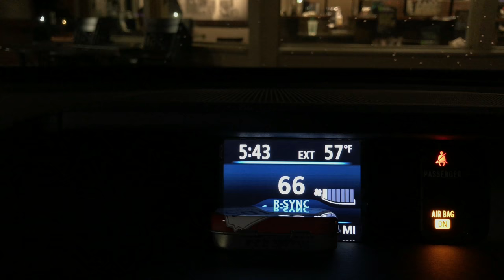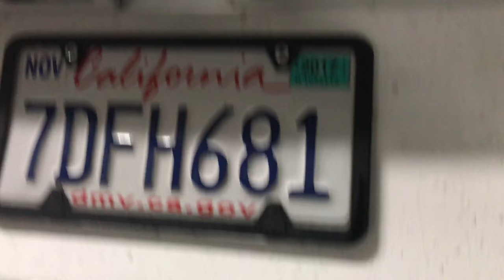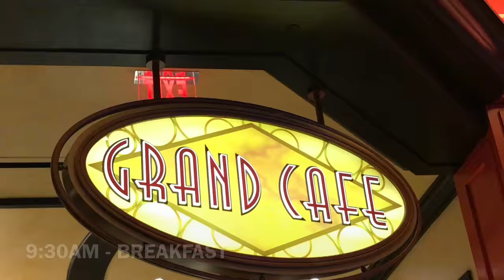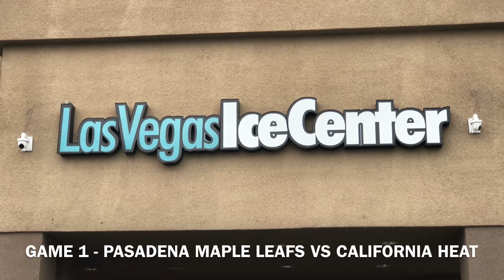Las Vegas Bound | Game 1 Hockey Tournament for Cameron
President's Weekend Hockey Tournament at Las Vegas, Nevada. Left early morning to Las Vegas. Game 1 vs California Heat against Cameron's Squirt BB team, Pasadena Maple Leafs.